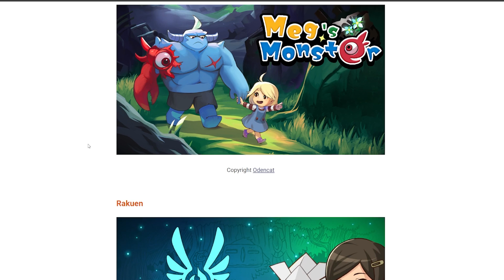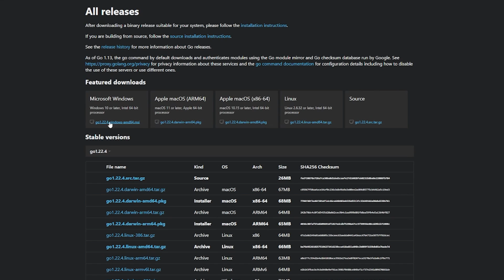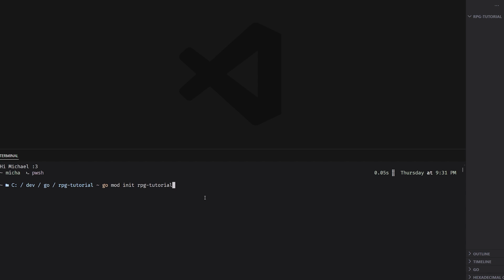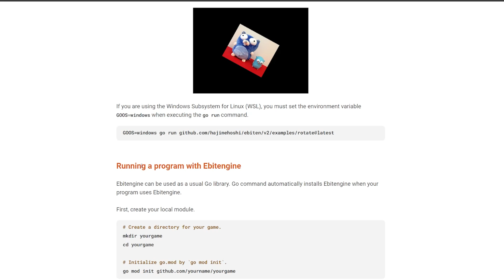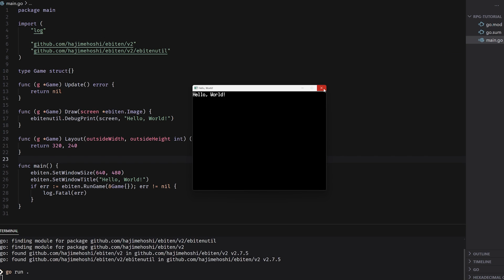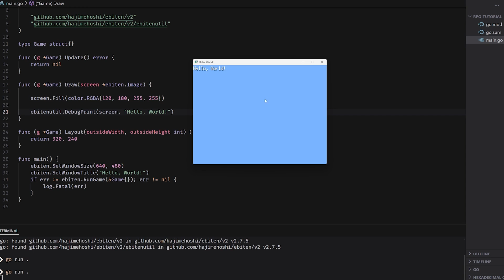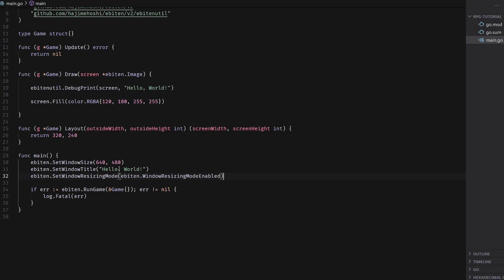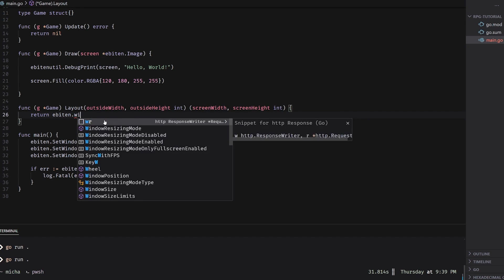Setup & Window | RPG in Go | Ep. 1